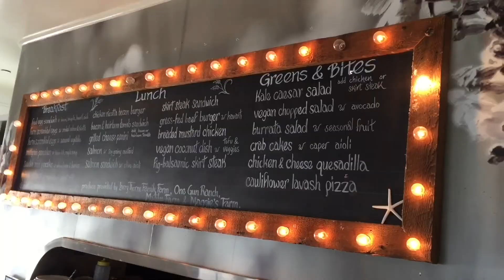Trip To The BEACH - Video Clip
Two separate days - Malibu Beach & Newport Beach !!